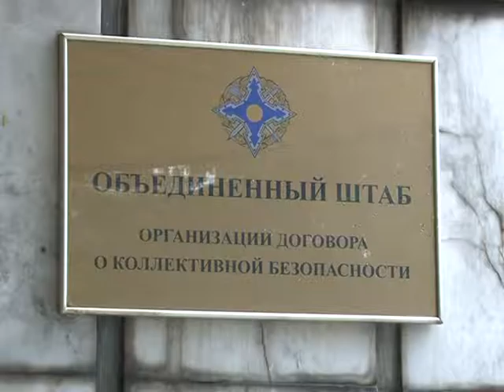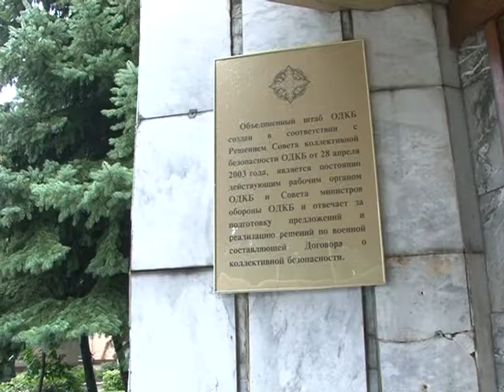ՀԱՊԿ Ի նիստը Մոսկվայում 2013